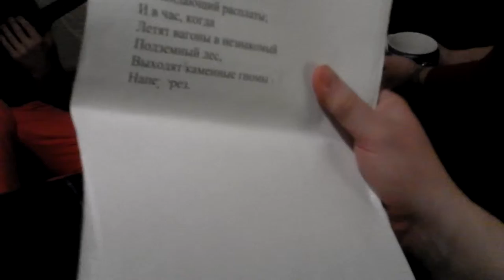26 января - Колосов, Сухан, Колесов - мы с Квадратовым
дома у Кати Котосоновой

Антон Колосов на гитаре
Костя Сухан на трубе
Игорь Колесов с перкуссией

к Кате в гости заехал Михаил Квадратов - русский поэт... фрагмент импровизационного выступления... тут и Миша, и я тоже что-то прочитал...